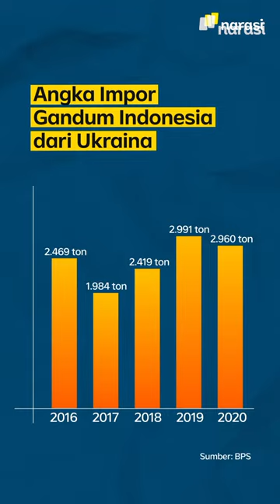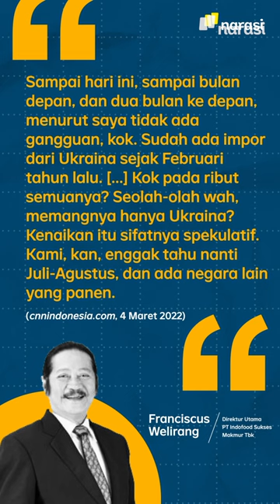Perang Rusia-Ukraina Belum Reda, Indomie Aman? | Narasi Daily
Rusia dan Ukraina adalah dua dari lima besar eksportir gandum dunia. Pada 2020 saja, ekspor gandum Rusia mencapai 37,3 juta ton dan jadi yang terbesar di dunia. Sementara Ukraina, angka ekspor gandumnya mencapai 18,1 juta ton.

Apa kondisi ini juga berdampak buat Indonesia? Tonton videonya ya~ | Narasi Daily

(Narasi)